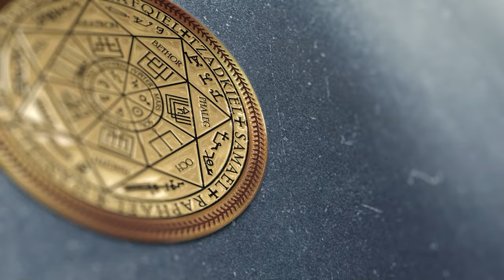Гуманоид - наемник с планеты Ута | Откат паразиту | Начало в видео 1017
✅ По вопросам сеансов - администратор Ольга Гуманоид - наемник с планеты Ута | Откат паразиту | Начало в видео 1017 | @ARGOVP2
 00:00 Приветствуем Эстер
01:34 Перчатки шлем и нож в биополе
02:38 Интерференты в биополе
03:23 Гуманоид с Уты
05:04 Реверс энергий
06:21 Разговор с Гуманоидом
07:12 Из конструкции возвращаются энергии
07:32 Демон снимает веревки
08:01 Инкуб и ремень
08:46 Инкуб уходит
09:08 Демон уходит
09:31 Возвращаем по каналу энергию Гуманоиду
11:06 Паук перешёл к Гуманоиду
12:09 Ли на связи
13:02 Медицинские препараты
13:51 Фантомы
14:26 Мы закончили чистку
14:42 Рекомендации Влада